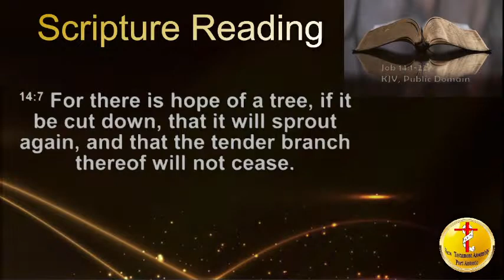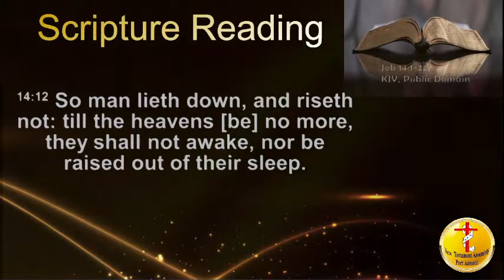Celebrating The Life of Mark Hemmings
The thanksgiving service/ funeral for Mr. mark Hemmings: formerly of the Port Antonio Inland Revenue Department; husband and father.